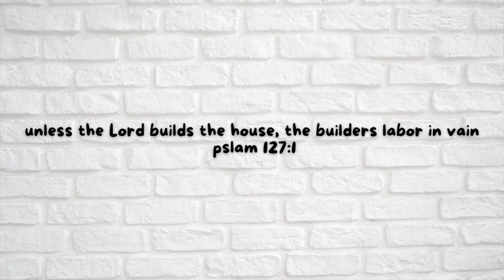WEDDING RECAP // the morning of + first look + ceremony + reception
It was really wonderful to sit down and have some time talking through our wedding day and remembering all of the special things, even though it has only been a year and a half, which feels crazy!!! We feel very blessed by our families and friends and grateful for all that went into our wedding day. All of the important things are linked below👇

Thanks for following along! As always, we are grateful to be able to share our journey with you and we hope you enjoy this video! 😊

-Michael and Allie
Unless the Lord builds the house, the builders labor in vain.
Psalm 127:1